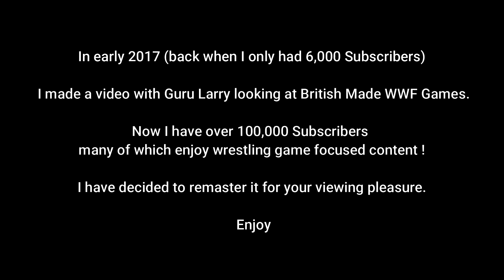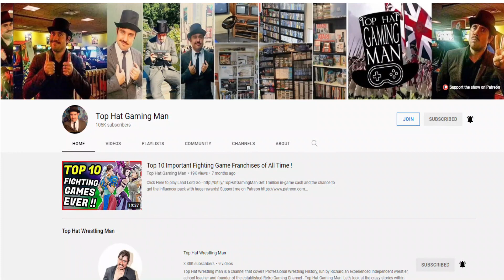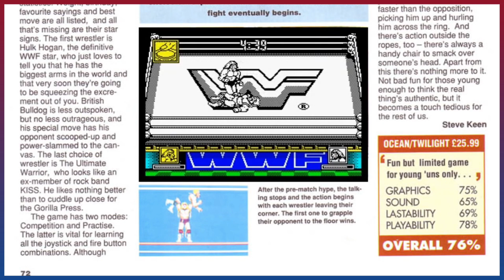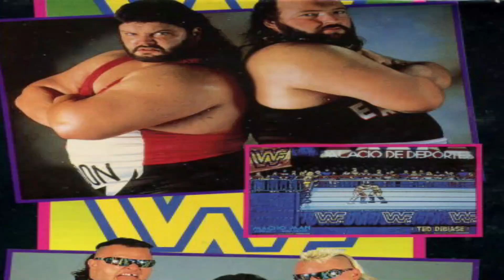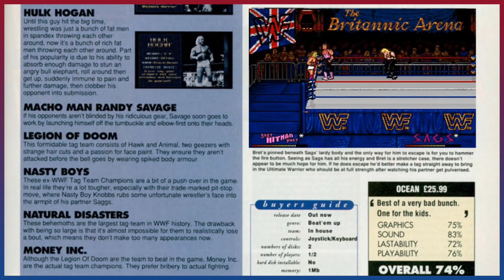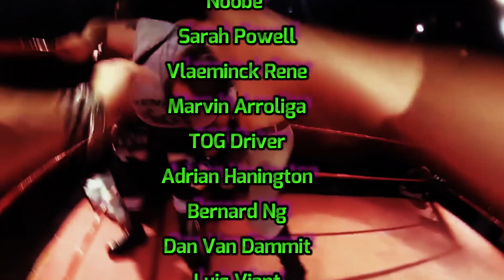WWE Games NEVER RELEASED in the USA - WWF European Rampage & More... (Feat Guru Larry)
Coming up five years ago, I made a collaborative video with Guru Larry covering British made WWF Wrestling games that were never released in the United States. This was back in the days when I only had 6,000 subscribers and not much of an install base for wrestling games. Since this has all changed, I have remade the video featuring new music, new voice work and new footage. I hope you enjoy this forgotten content we made!  Let's look at WWF European Rampage and more!

Old Ladies Argue in The Car - Hilarious
DailyPicksandFlicks

WOS Wrestling - YouTube Channel Trailer
WOS Wrestling

Amigos Plays WWF European Rampage Tour (1992) (Amiga) (Real Hardware)
Amigos Retro Gaming

MicroLeague Wrestling (C64) Playthrough - NintendoComplete
NintendoComplete

WWF Wrestlemania (NES) Playthrough - NintendoComplete
NintendoComplete